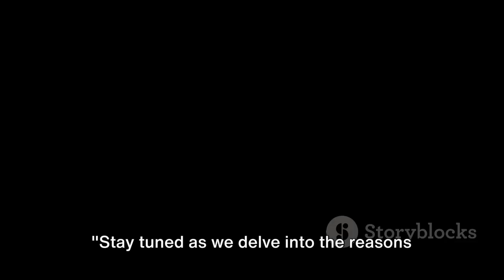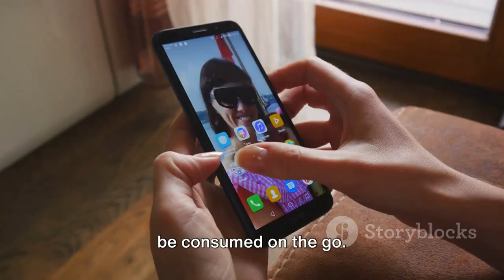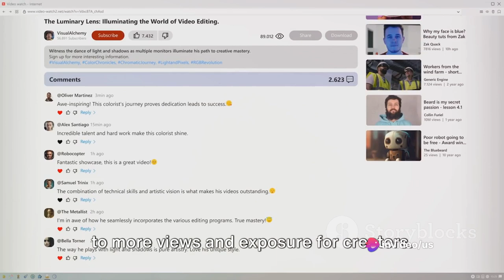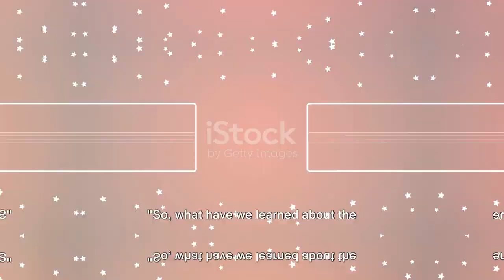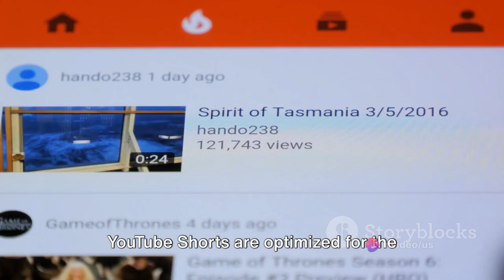Why YouTube Shorts Outshine Long Videos: A Humorous Take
If you're uploading YouTube Shorts you may have noticed how easy it is to get views on them compared to longer form content. The reason for that is because they are two completely different types of content that are being served in very different places on YouTube. This video breaks down the difference between the two.

In this video, we will show you how YouTube Shorts can KILL your YouTube channel in 2022! So is it worth making short videos? Can they promote your YouTube channel, or will they only cause harm? Why YouTube Shorts get a lot of views, while no one watches regular videos? How to promote a YouTube channel in 2022? Promotion on YouTube is a very difficult task, but can short videos help you cope with it? YouTube Shorts algorithms have changed... Be sure to watch this video from beginning to end to avoid this SERIOUS mistake!

recently i have noticed a lot of hype about youtube shorts... and while they can be profitable and viral when used correctly, they can also really damage your channel when used incorrectly.recently i have noticed a lot of hype about youtube shorts... and while they can be profitable and viral when used correctly, they can also really damage your channel when used incorrectly. if you want to get monetized and make money on youtube then make sure to keep this in mind!